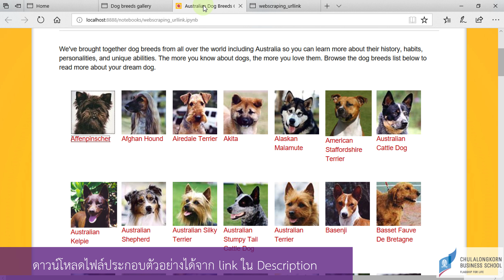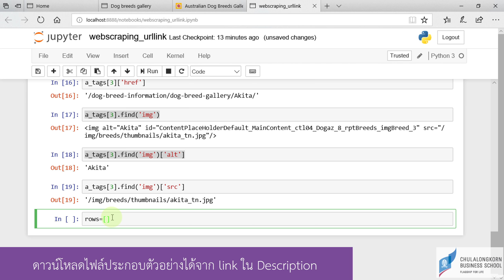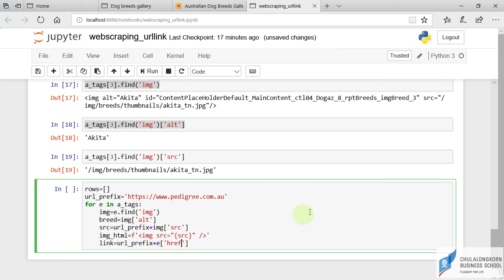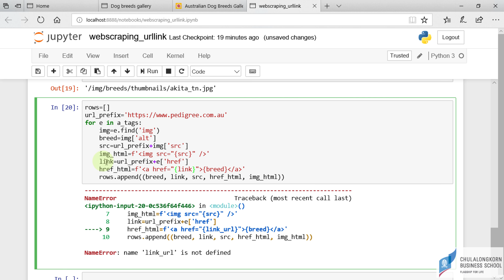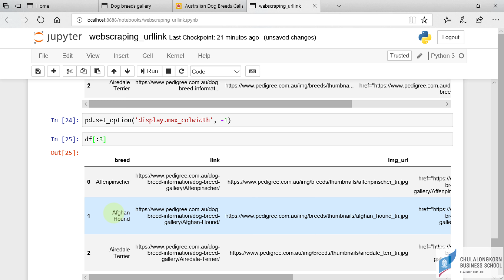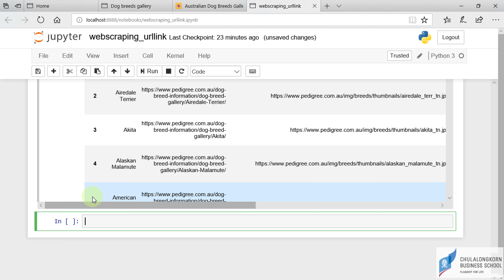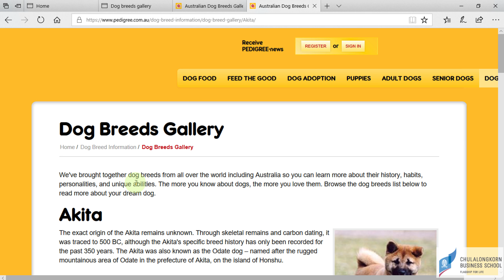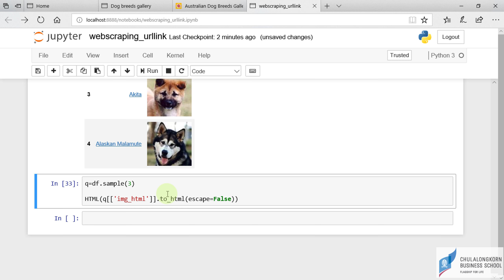สอนทำ web scraping ด้วย Python: การ scrape url link และ img เพื่อสร้างเป็น DataFrame ตอนที่ 2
การใช้ bs4 (beautifulsoup 4) ในการดึง html tags/elements/attributes จากหน้า web ที่ต้องการ
ในตัวอย่างนี้เป็นการดึงเอา url link ของสุนัขพันธุ์ รวมถึง image url มาสร้างเป็น pandas DataFrame
ดาวน์โหลด Jupyter Notebook ที่ใช้ในคลิปได้ที่